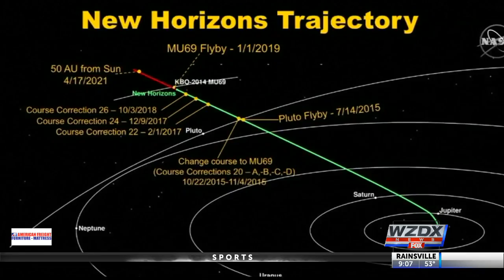NASA completes flyby of most distant object visited in space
The space agency says its New Horizons spacecraft completed its flyby of Ultima Thule about thirty minutes after midnight.